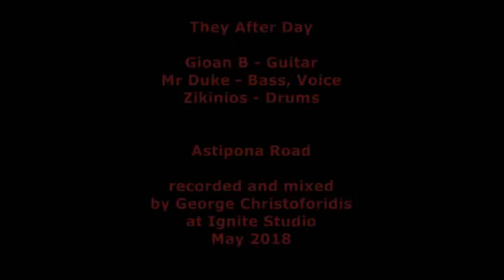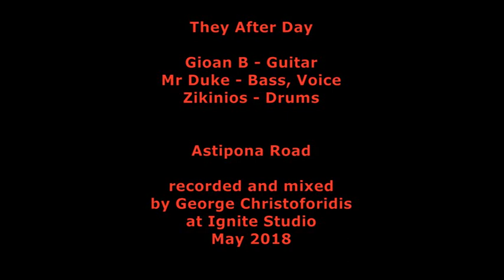They After Day _ Astipona Road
They After Day
 is

Gioan B - Guitar
Mr Duke - Bass
Zikinios - Drums, Voice

Iordanis recorded and mixed
by George Christoforidis at Ignite Studio
May 2018